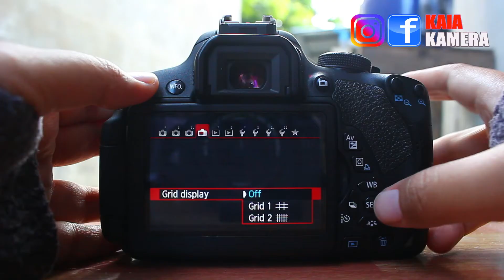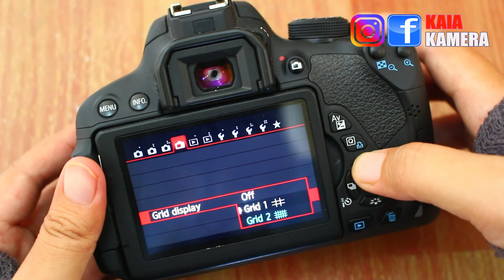Belajar DSLR Canon #6 : Mengaktifkan Grid Display Rule of Third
Kamu pemula? Bagaimana cara menjadi seorang fotografer? Dalam fotografi ada beberapa teknik dasar yang harus dipahami sebelum memotret. Tonton video-video di channel ini !

Kaia Kamera juga menjual kamera dan lensa bekas jenis DSLR, mirrorless, prosumer, pocket, action yi camera.